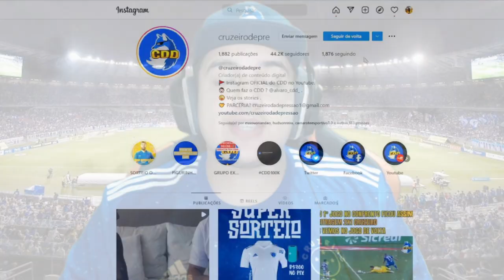🔥🦊🇧🇷 BOLSONARO fala que o CRUZEIRO vai SUBIR e TORCIDA vai a LOUCURA!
✔️ TT : @CruzeiroDepre1
✔️ FACE : @CruzeiroDepre
✔️ INST4 : @cruzeirodepre